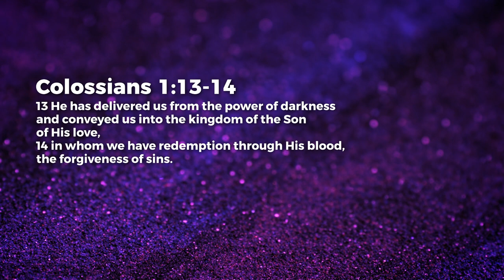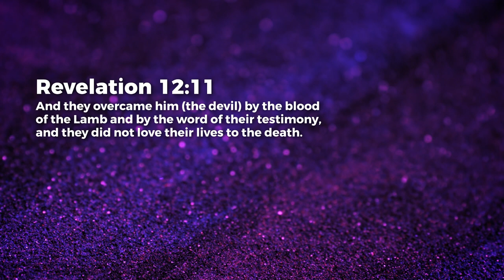The Blood Of Jesus - Nancy Ramya | Daily Devotion, June 21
Today's Daily Devotional: The Blood Of Jesus